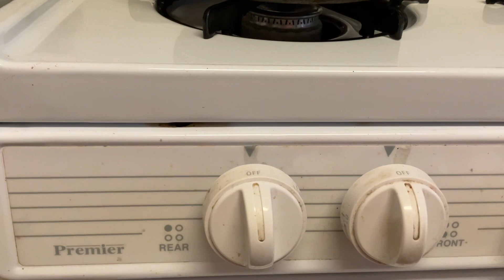ASMR: Making Lavender-colored Tea ☕️ No talking, Relaxing Sounds and Classical Piano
There’s a reason many cultures around the world cherish tea. It’s beautiful both to drink and to prepare. A dear friend gave me some butterfly pea flower tea. It’s magical because it starts out a bluish color and when you add lemon it becomes a lovely lavender! Plus it tastes Delicious! This video has no talking and quiet tea prep sounds plus relaxing classical piano that I recorded in my home studio.